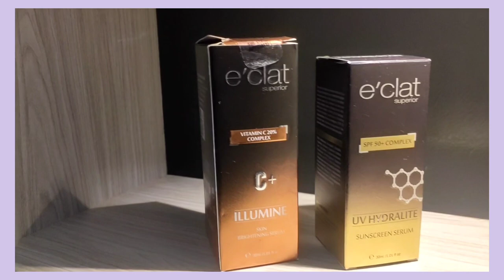💥Simple Everyday Makeup For This Summer|| e'clat Superior Vitamin C Serum Review In Tamil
Hi drs🧚‍♀

e'clat superior vitamin c serum

BB cream

Hope This Video Is Usefull To You All💫